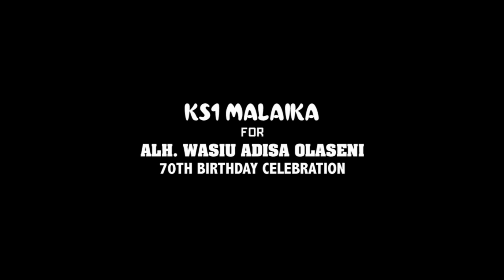WHEN ABEOKUTA STOOD STILL FOR KS1 MALAIKA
CHIEF WASIU ADISA OLASENI MOJEED'S 70TH BIRTHDAY CELEBRATION